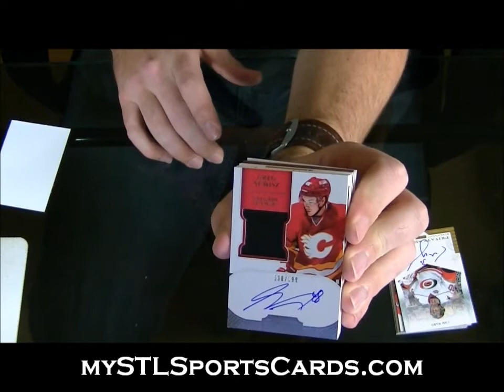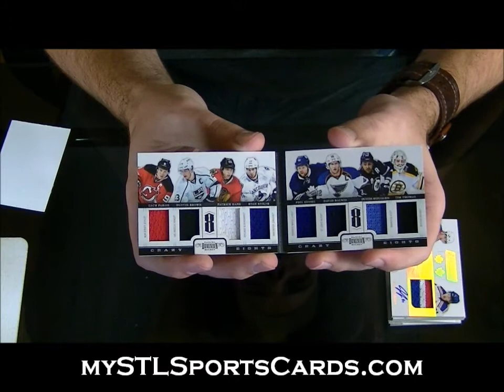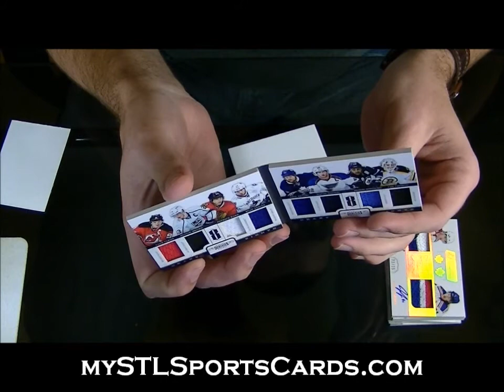2011-2012 Panini Dominion Hockey Box Break for LCJH